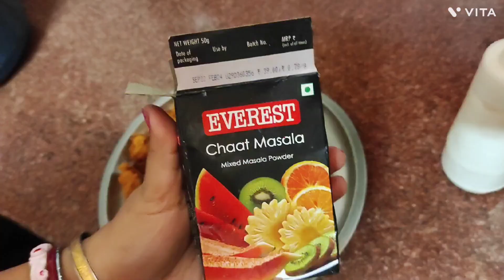Tasty and Crispy Onion Pakoda recipe